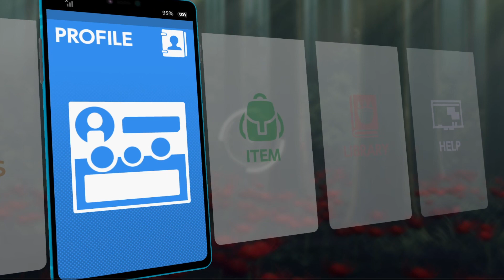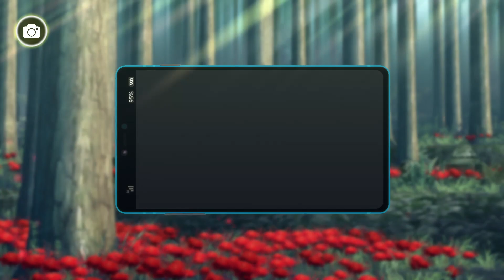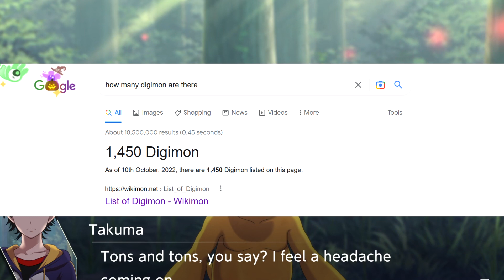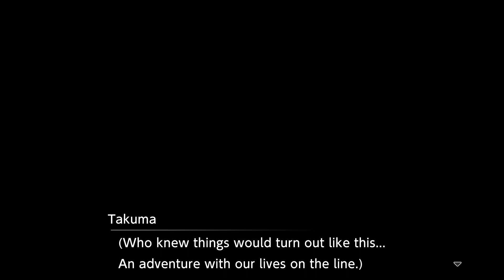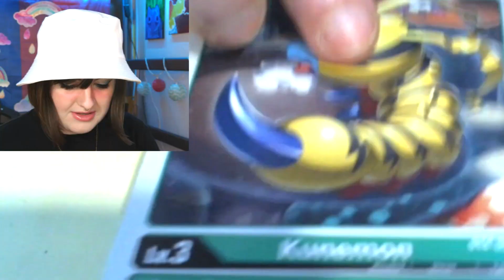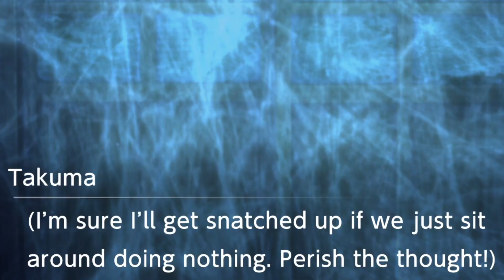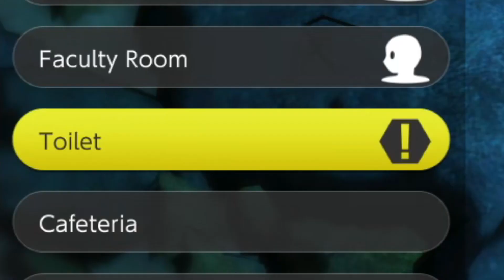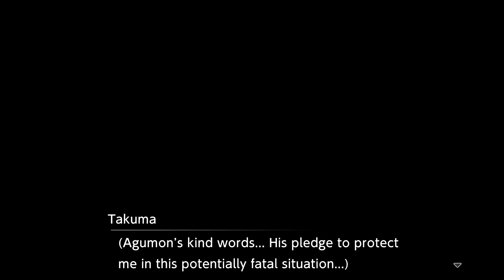DIGIMON SURVIVE - episode 2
happy halloween! here's an extra spooky installment of digimon survive! hope you're not afraid of 🕷️ spiders! 🕷️

game lineup: Digimon Survive, Undertale, AI: The Somnium Files (?), AI: nirvanA Initiative (?), Oxenfree II: Lost Signals, World’s End Club, Disco Elysium